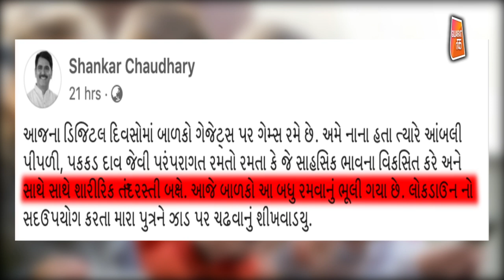Shankar Chaudhary નો આ અંદાજ તમે ક્યારેય નહીં જોયો હોય | Gujarat Tak